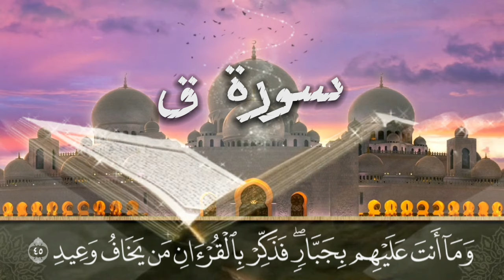سورة ق كاملة بصوت القارئ(احمد العجمي)في تلاوة هادئة وجميلة تريح النفس وتطرب الأذن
في هذا الفيديو، نتناول سورة ق كاملة، بصوت القارئ [الشيخ احمد العجمي] تتميز هذه التلاوة بعذوبة صوت القارئ فهي تريح النفس وتطمئن القلب.